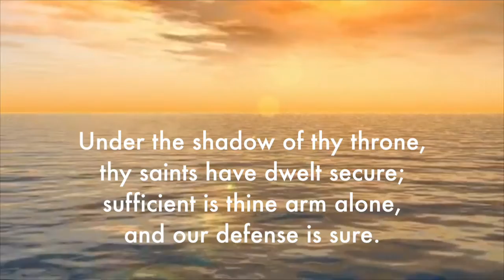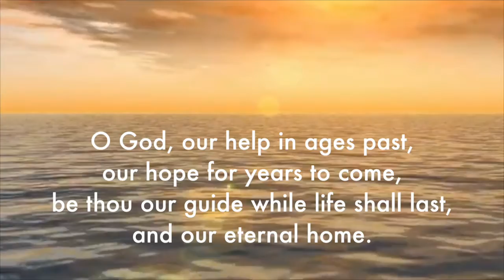Oh God, our help in ages past | Hymn 648